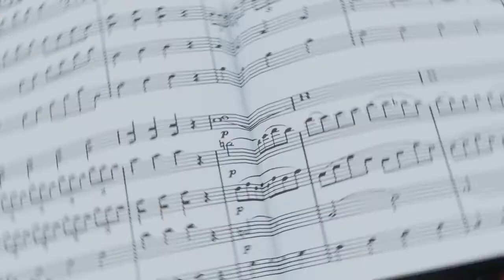🎮Ridiculous Catapult Simulator - Trailer - ПК - PC - Steam🎮